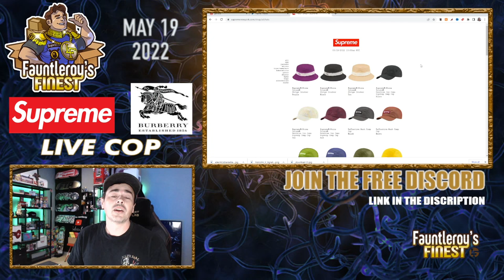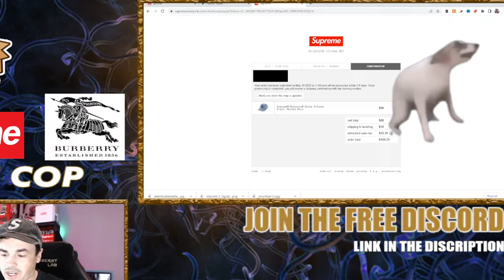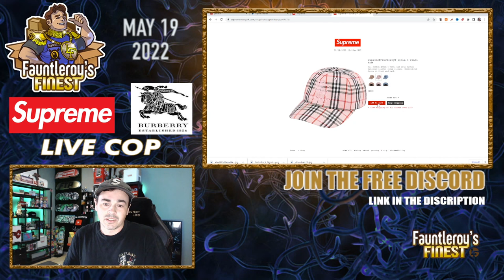SUPREME X BURBERRY LIVE COP - Cooking online & in Store.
We finally have a good week with the return of the Supreme X Burberry items, plus the supreme logo belt, and of course the Malcom X collection.
If  you have questions or just want to chat with me (yes the real me, I know cool right)

 supreme week 13 droplist supreme nike droplist supreme live cop 8oone
 supreme pillows supreme resell predictions ss22 supreme live cop week 13 supreme week 13 live cop Palace
 supreme week 13 resell supreme burberry live cop
 supreme burberry 2022